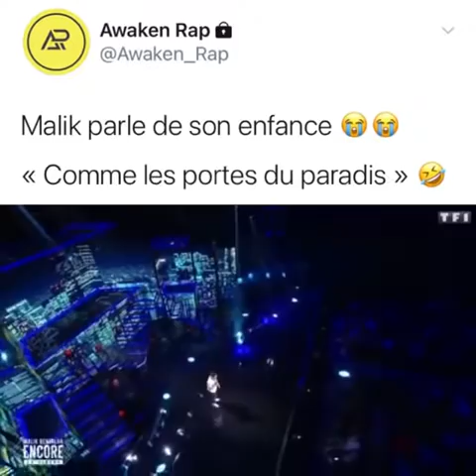Malik bentalha parle de son enfance 😂😂 '''' comme les portes du paradis ''